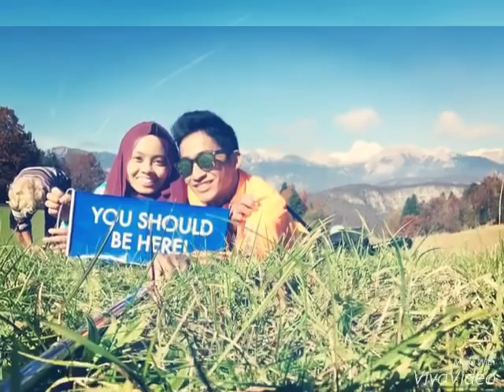Dreamtrip to Ljubjlana, Slovenia in October 2015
What a way to experience my 2nd Europe trip. From the Triglav mountain to the lake. The scenery was breaking taking. It's like you're wearing a 3-D glass. Just, amazing. Be there to experience it. People who don't travel, only read a page. I'm turning into novelist. You should be here!